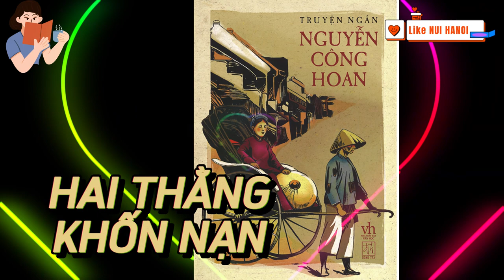ĐỌC TRUYỆN: HAI THẰNG KHỐN NẠN - Truyện ngắn Nguyễn Công Hoan